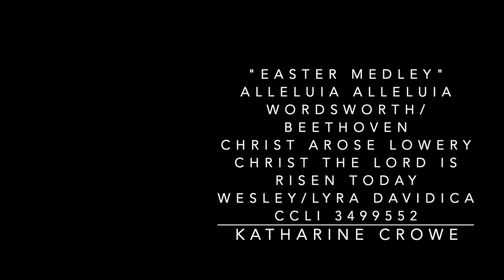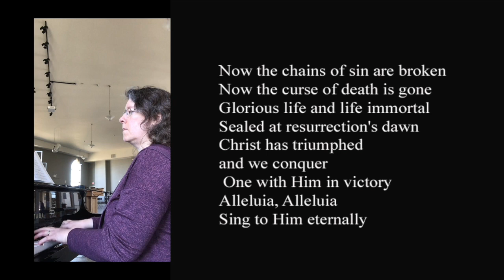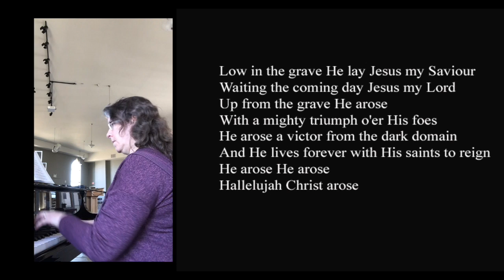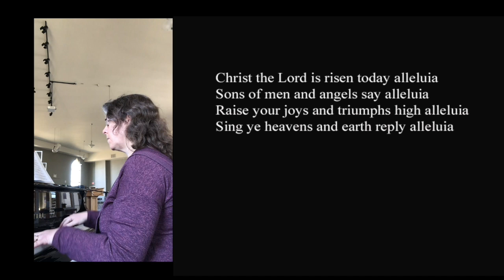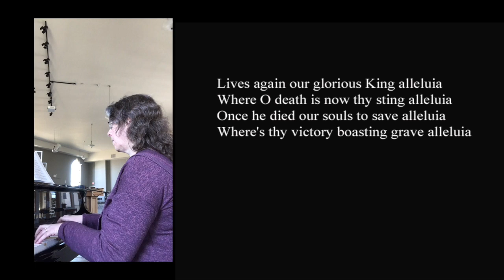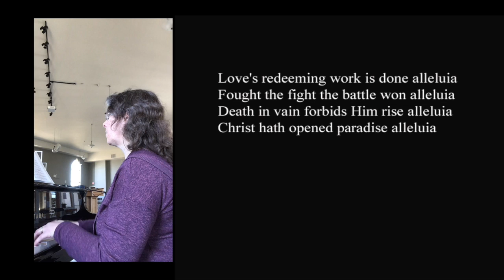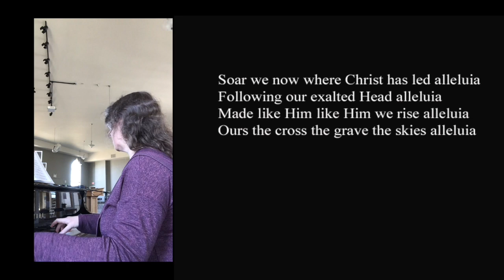Easter Medley & Matthew 28